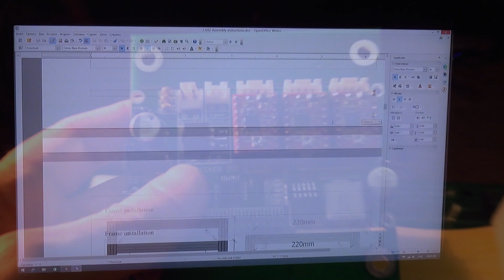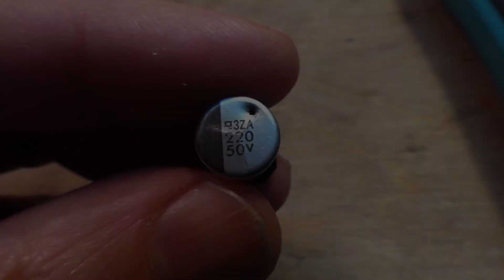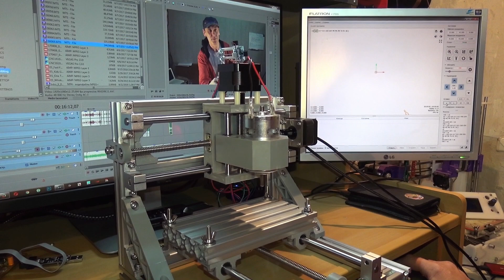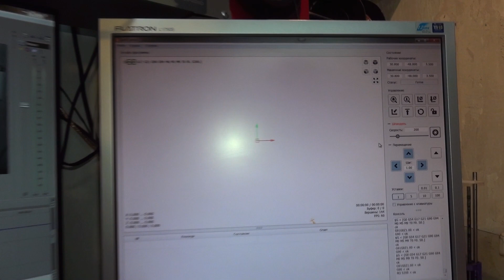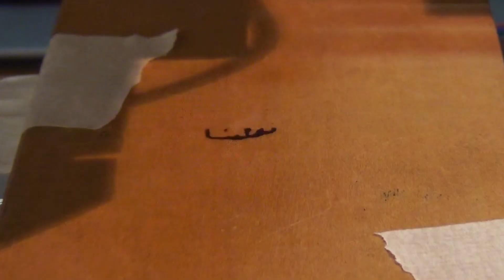CNC СТАНОК ЧПУ 1610 из Китая Часть 2 СБОРКА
Cтанок CNC
Сборка станка. Подробная инструкция. Запуск станка. Распаковку и обзор посылки и комплектации, краткий обзор прилагаемого софта смотрите по ссылке
Набор для самостоятельной сборки небольшого станка ЧПУ. В комплекте мотор для фрезеровки и сверления и лазер мощностью 2.5 вт  2500 mw для резки или лазерной гравировки. Часть вторая.
00:04 Вступительная часть.
00:48 Замена бракованного конденсатора на плате управления.
02:14 Сборка рамы- основание.
04:00 Сборка рамы- вертикальная часть.
05:03 Установка направляющих оси Y.
05:41 Сборка столика
06:36 Установка столика на ось Y.
07:23 Сборка привода оси Y.
08:29 Установка вертикальной части.
09:43 Установка направляющих оси X.
10:24 Установка узла оси Z.
11:28 Установка привода оси X.
13:58 Установка радиаторов на контроллеры шаговых двигателей.
14:16 Закрепляем плату управления на раме.
14:31 Электрические соединения.
15:33 Модуль лазера 2500 mW.
18:25 Запуск станка.
Станок с ЧПУ
Хороший 3D принтер
ABS Пластик для 3D печати
PLA Пластик для 3D печати
Credits:
'ES_Whisky On The Rocks 1', 'ES_One Two Three 2','ES_Band Having Fun'